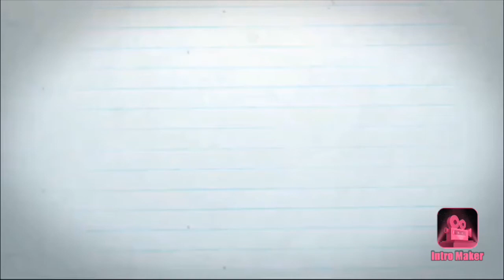Kammeryn And The Levy Purple Squad 2 End Of Season Celebration At Tessa’s Dollhouse And Tea Party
Kammeryn and her cheer squad dress up and enjoy a tea party as the receive their end of season trophies!